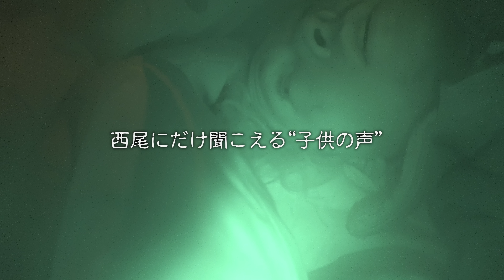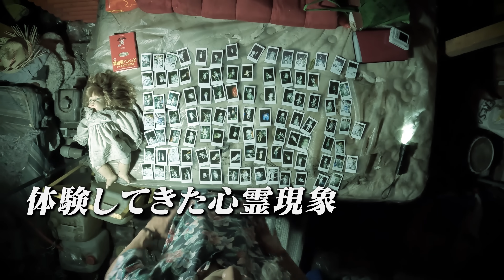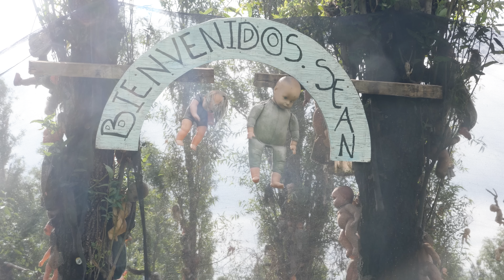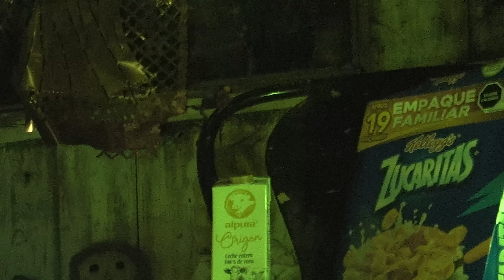世界一の心霊スポットで1週間生活してみた【4日目】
■ 今回の舞台
メキシコの奥地に佇む、世界一呪われた島「人形島」
ホラー映画やゲームの舞台としても描かれ、
「一度足を踏み入れたら二度と戻れない」と言われている。
2012年には、CNNによって世界七大禁断の地に選出された。

■ 過去の1週間心霊スポット生活